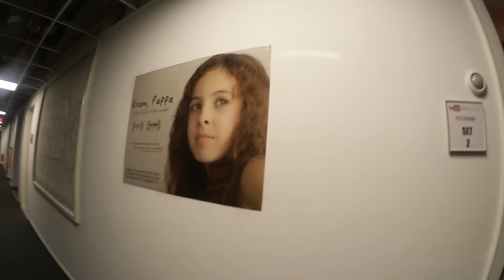YouTube Space Berlin [VLOG 87]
Lass doch mal mit unterhalb einen Kommentar da und gib Dein Feedback/Meinung mit dazu!
[¤] My favorite Book´s:
Die 4-Stunden-Woche